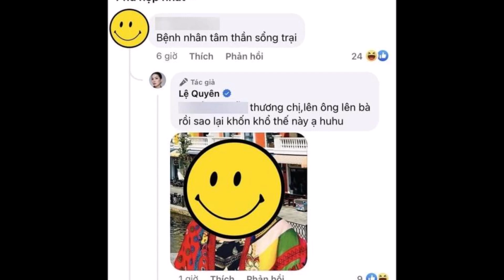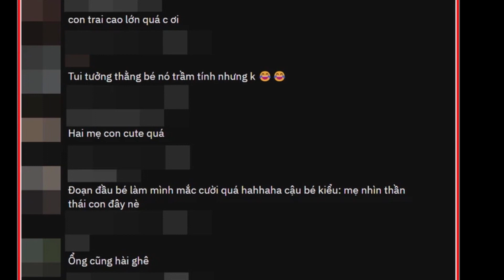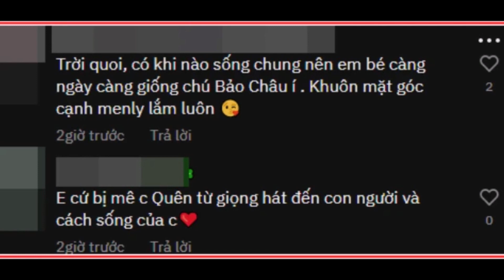Bị mắng 'bệnh nhân tâm thần xổng trại', Lệ Quyên đáp gắt, còn tung clip với con trai dằn mặt